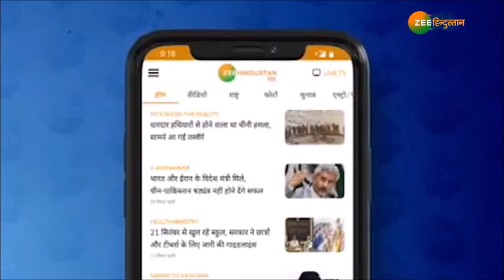4 Baje Ki 4 Badi Khabaren : क्या Biden की राह में कोई रोड़ा है? साथ ही देखिए शाम की 4 बड़ी ख़बरें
4 Baje Ki 4 Badi Khabaren : क्या Biden की राह में कोई रोड़ा है? साथ ही देखिए शाम की 4 बड़ी ख़बरें
बधाई देने में किस बात का इतंज़ार?

About Channel